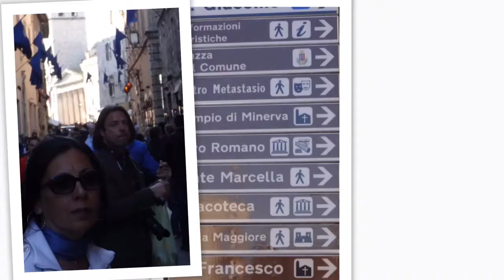Ad ASSISI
30 Aprile 2017